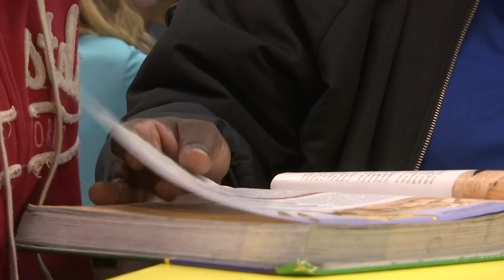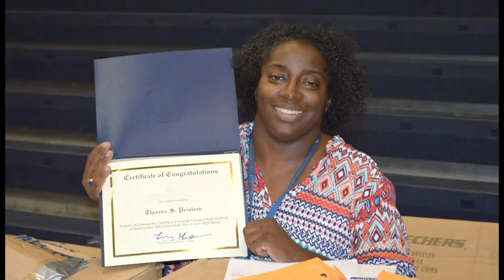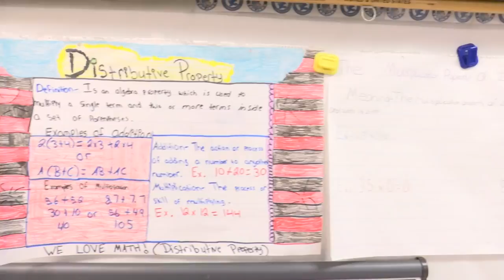Everyday Hero: Theresa Prioleau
There are heroes in our classrooms everyday, Theresa Prioleau in Berkeley county is one of them. Despite her challengers, she remains a dedicated community champion for Cross, whose lessons of love extend beyond the classroom.